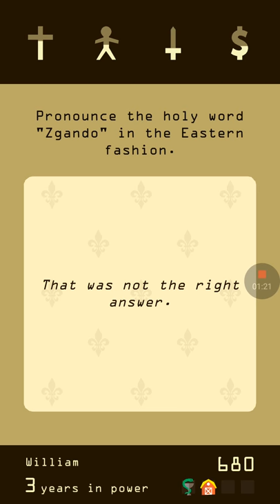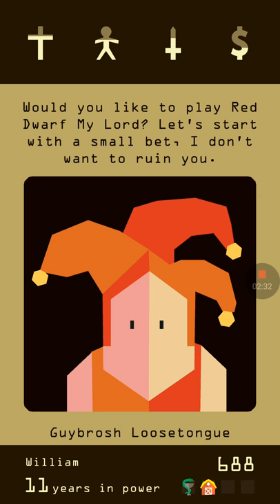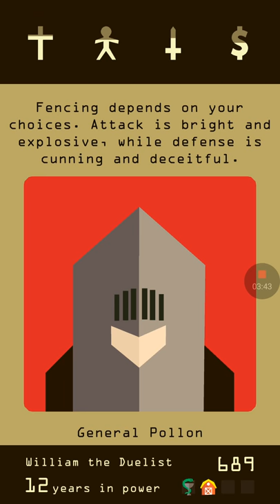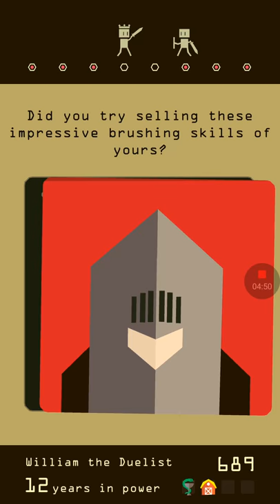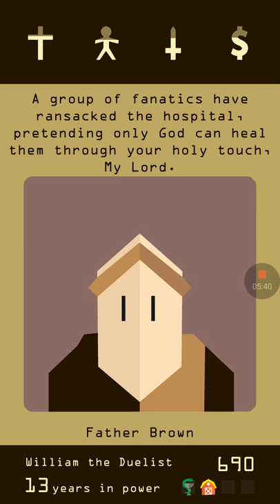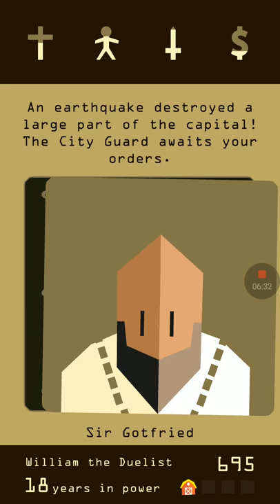Reigns gameplay part 2